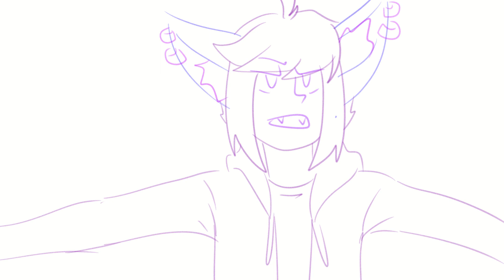girl got u down?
danny shares his infinite wisdom
(based on the tiktok of which i dont have a link )